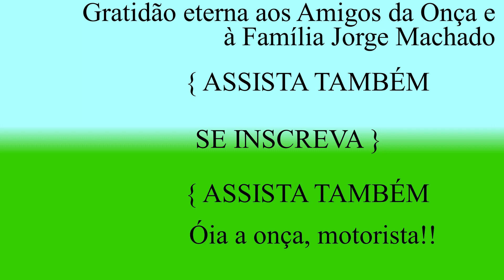BR 232, KM 150 PESQUEIRA - PE